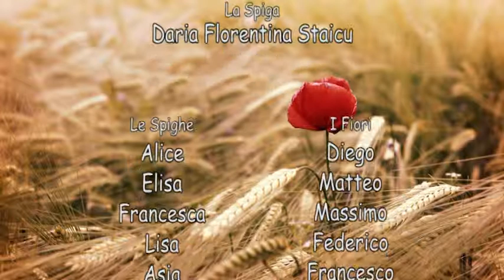Il papavero - IC “Largo Castelseprio” – plesso via Brembio di Roma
Secondo classificato della categoria "Scuola Primaria" del Concorso Nazionale MIUR-FIABA "I colori della diversità umana" anno scolastico 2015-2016